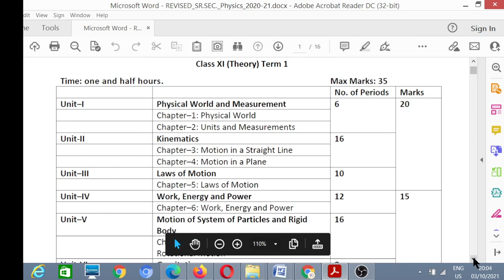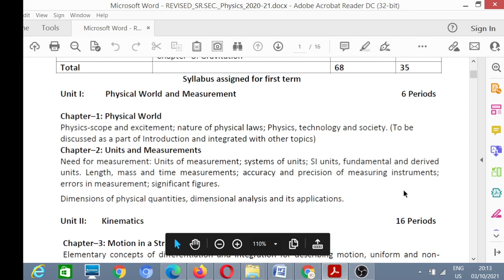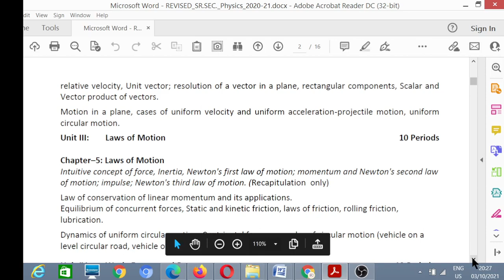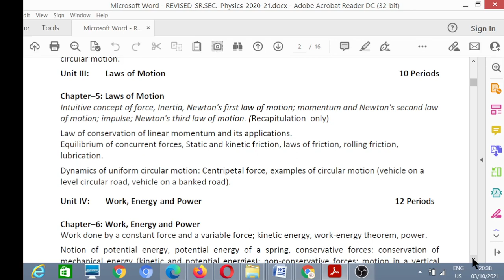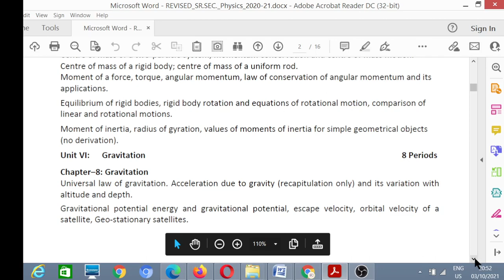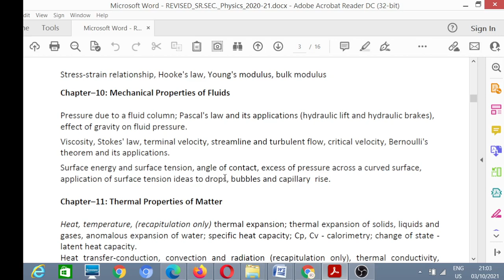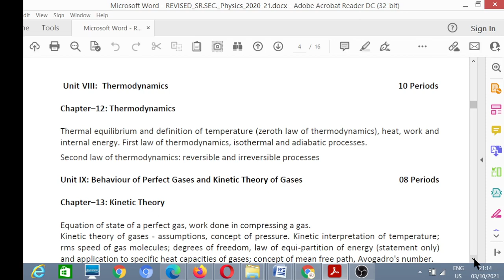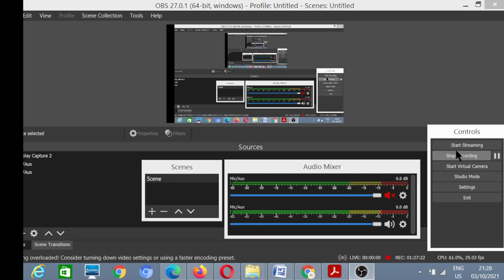CBSE Class 11th Syllabus of Physics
My dear friends, welcome to A1 Aptitude Academy.
As you know, whole syllabus has been divided in 2 parts : Term-1 and Term-2. Term-1 will have only MCQs and Term-2 will have only descriptive paper.
For your help, we have prepared a playlist of videoes especially for 2021-22.

Topics Covered:
1). Cbse latest news
2). Class 11 2022 syllabus
3). Class 11 2022 cbse syllabus
4). Class 11 cbse 2022 reduced syllabus
5). Class 11 term 1 syllabus 2022
6). Class 11 syllabus 2022
7). Class 11 cbse term 1 syllabus
8) . Class 11 syllabus 2021-22 cbse
9). Class 11 syllabus 2021-22 cbse
10). Class 11 full syllabus
11). Class 11 2022 Syllabus Full